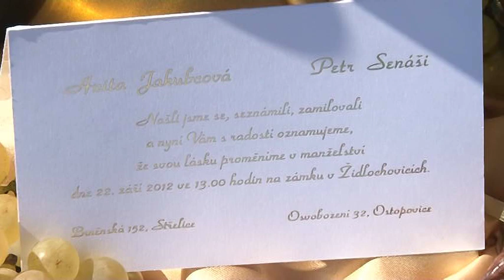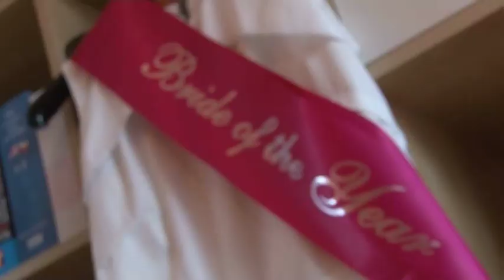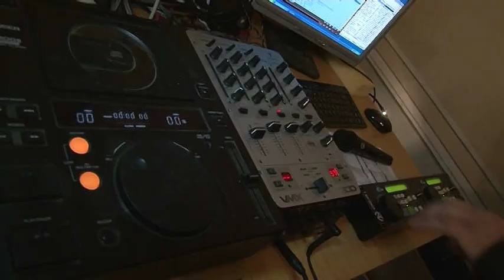Svatba Anita a Petr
Celá svatba Anity a Petra.
Více informací na konci klipu.